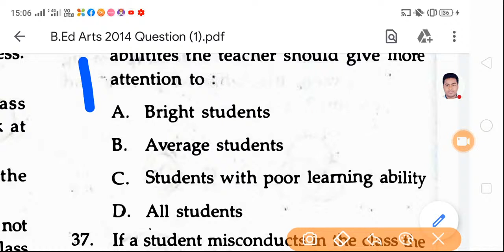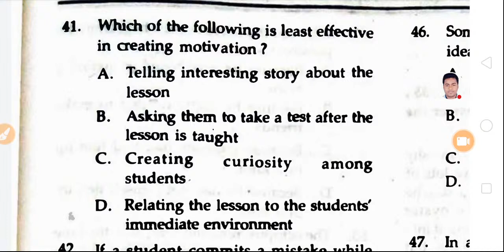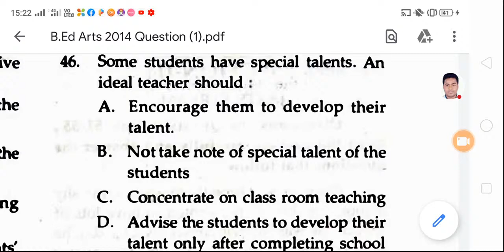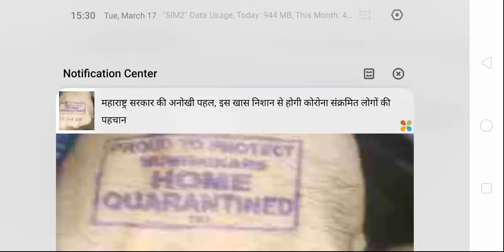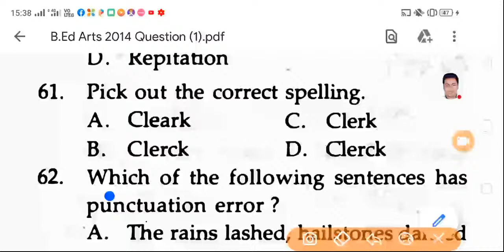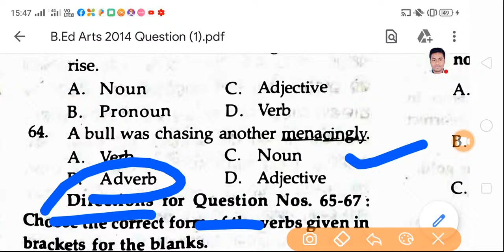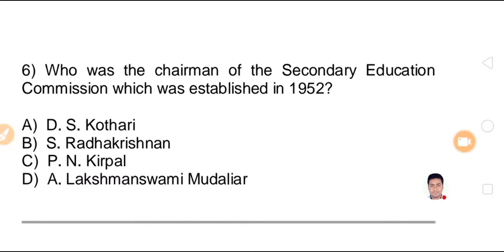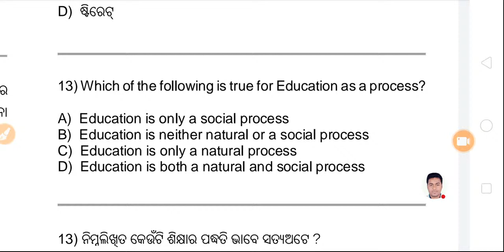CT BED EXAM 2020..Target BATCH..Special Class By Laxmidhar .